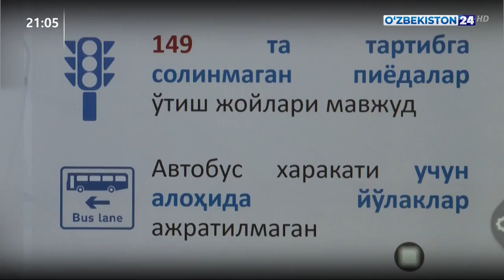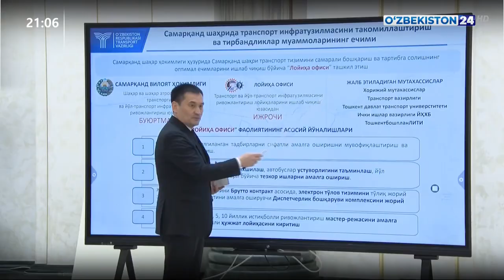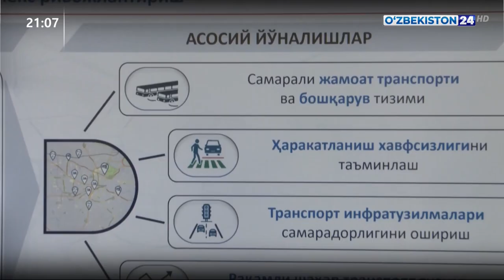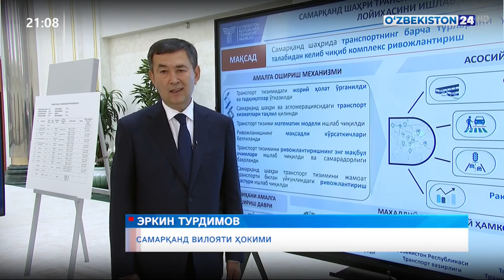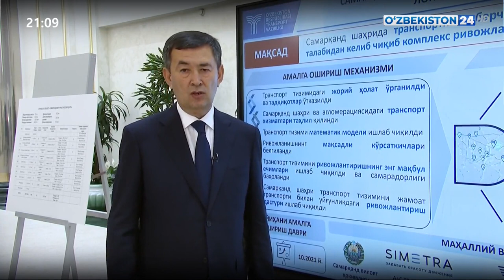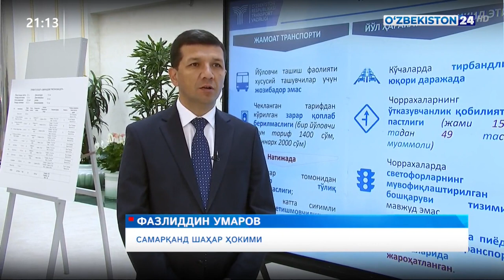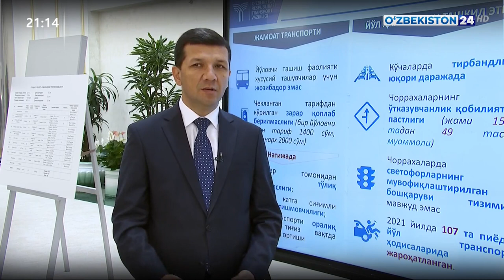Samarqand shahrida transport tizimi rivojlanadi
Prezident Shavkat Mirziyoyev Samarqand shahrida transport tizimini rivojlantirish bo‘yicha rejalar taqdimoti bilan tanishdi.
©️ "O‘zbekiston 24" telekanali